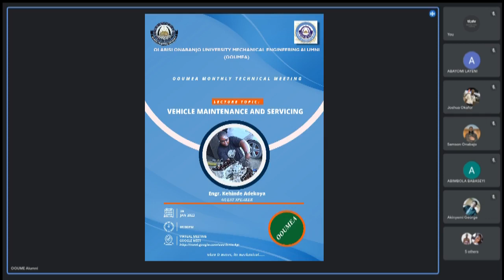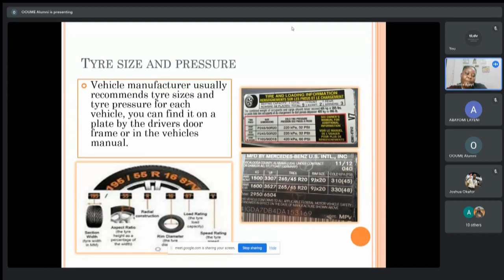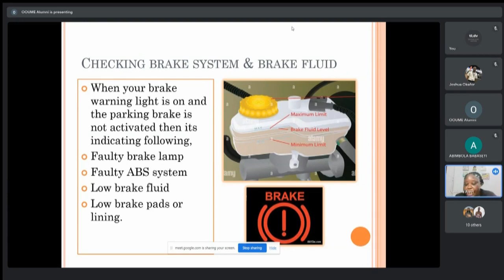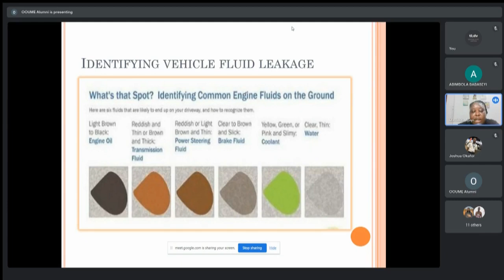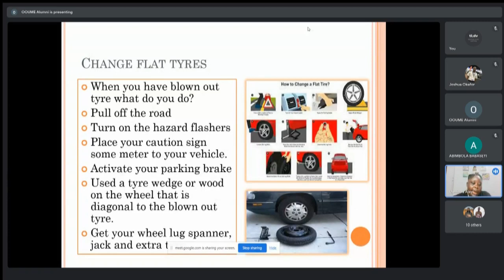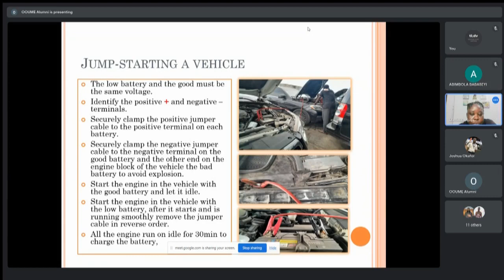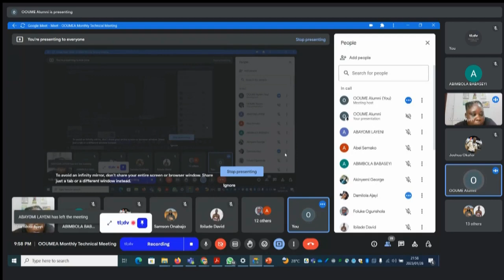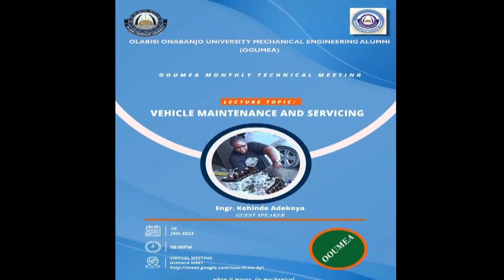Vehicle Maintenance and Servicing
A seminar on Vehicle Maintenance and Servicing.